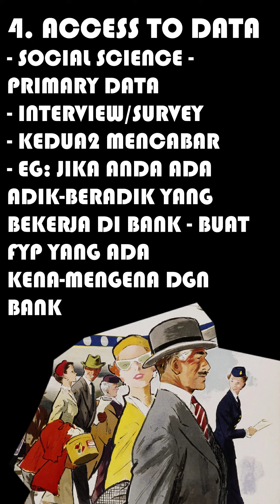Topik FYP/Thesis (Part 2)